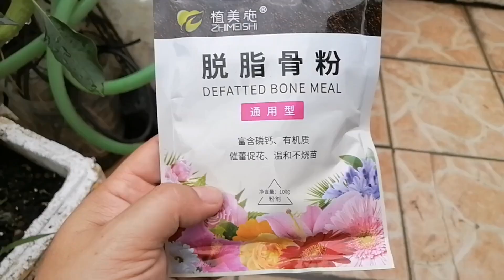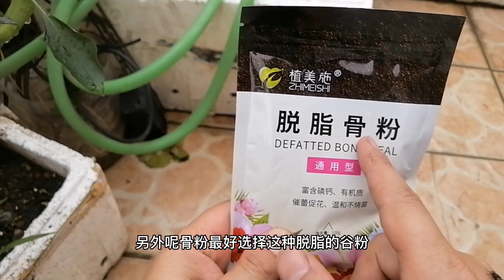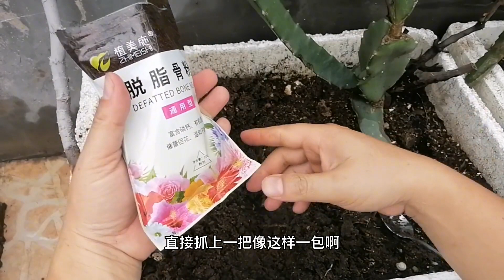“开花粉”不伤苗！比磷酸二氢钾好，春天使用效果翻倍#阳台种植